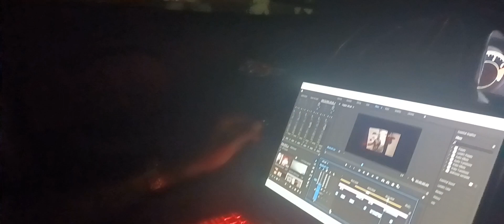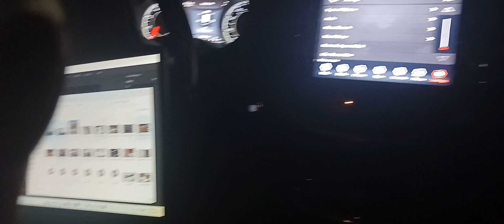new video coming soon